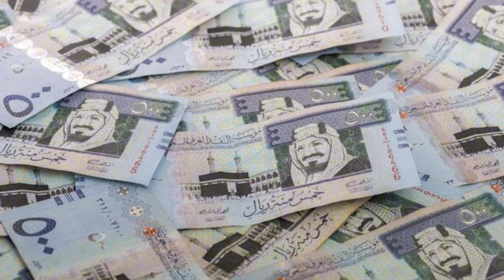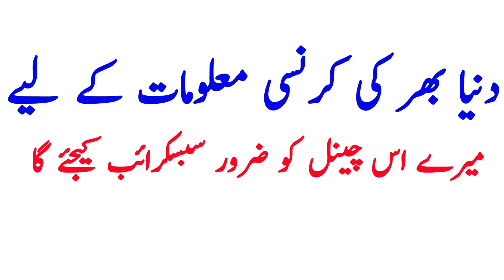Aj saudi arabia riyal rate in pakistan india bangladesh nepal 3.04.2024 | Saudi Riyal to Pkr | SAR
da news
adil tanvir
urdunewsksa
saudi arabia